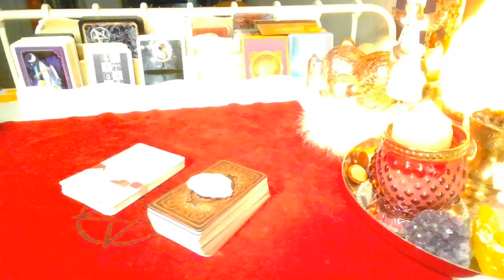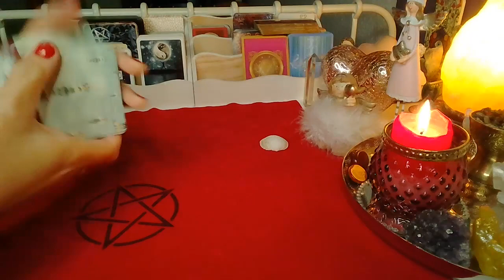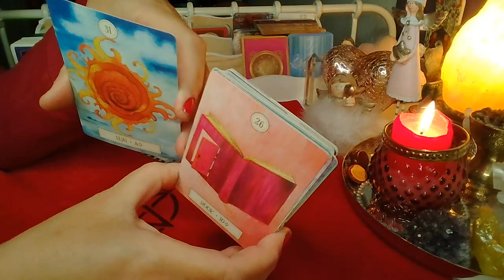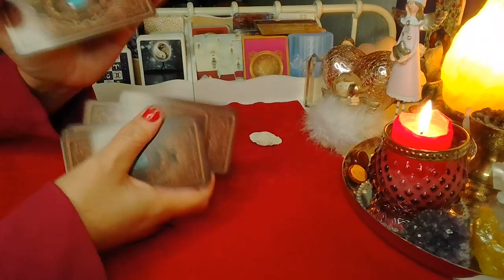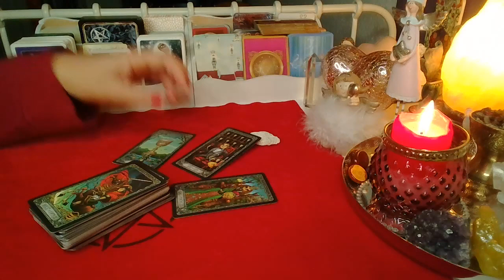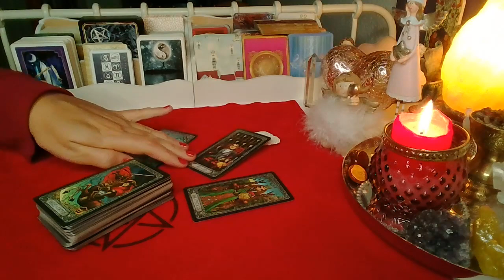CZY NAPISZE?❤️orakelmilosci NÓW KSIĘŻYCA❤️karty LENORMANDA+TAROTA❤️